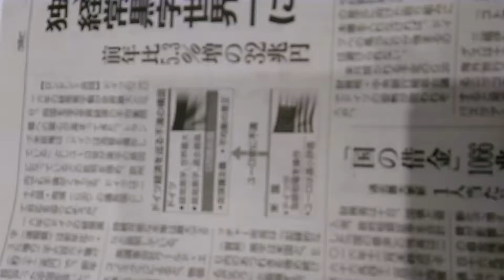ユウロ解体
ドイツ何時も間違う